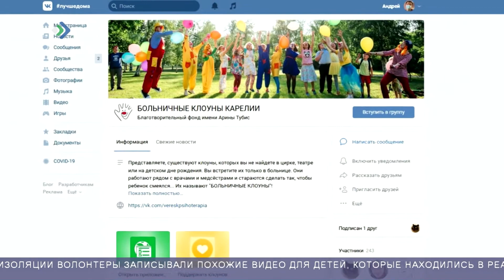В Карелии больничные клоуны тоже адаптировали свою деятельность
В Карелии больничные клоуны - волонтеры оказывающие психологическую помощь детям с тяжелыми заболеваниями - тоже адаптировали свою деятельность. Как заставить малыша смеяться, когда у клоуна нет возможности прийти в больницу? Они нашли способ!